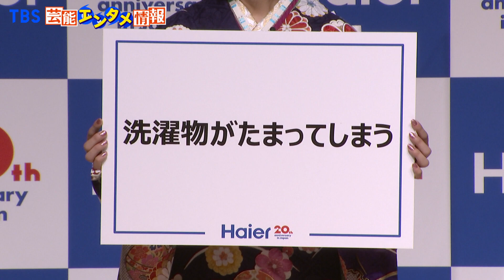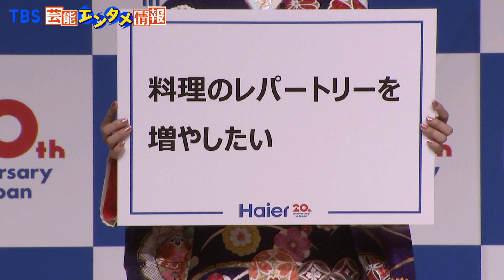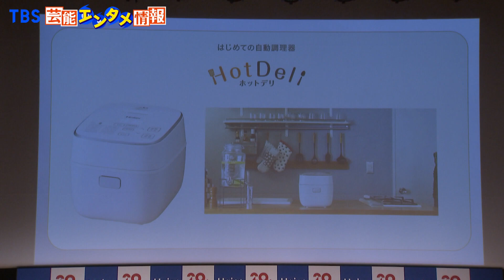【成人】山之内すずさん ラブラブオーラの杉浦・辻夫妻に憧れ「２０年後私もこうなりたい」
タレントの山之内すずさんと杉浦太陽さん・辻希美さん夫妻が「ハイアールジャパンセールス 20周年発表会」に出席しました。

今年、成人を迎え振袖で登場した山之内さんに、辻さんは“うちの娘に似てるんですよ。我が子のような感覚です。あと5、6年したらうちの娘もこうなるのかなぁって”と、しみじみ。

杉浦さんは“僕が20歳の頃は、絶賛ウルトラマンの撮影中で、毎日変身していました。僕も20歳はちょうど転換点だったので、すずちゃんも全部吸収して、いろんなものに変身してください”とアドバイス。辻さんは“(自分が)成人式の時は絶賛育児をしていたので、振袖を着なかった。いいなぁ”と、うらましそうに話しました。

また、20年後の自分について聞かれた山之内さんは“子どもは産んでいたいです。子育てしていたいです。理想は2人”と願望を明かしました。

一方、夫婦円満の秘けつを聞かれた杉浦・辻夫妻は“夫婦げんかをしたときも一緒のベッドに寝ます。おじいちゃん、おばあちゃんになっても一緒に手を繋いで歩きたい”と、おしどり夫婦らしい回答。これに山之内さんは“いいですねぇ。(20年後は)こういうラブラブな夫婦でいたいと心底思います。出てますよ“ラブラブオーラ”。私もこうなりたいです”と、話していました。